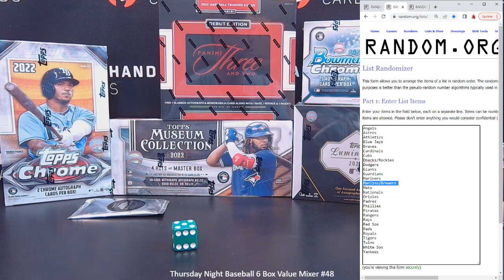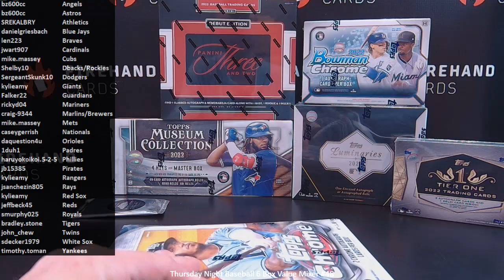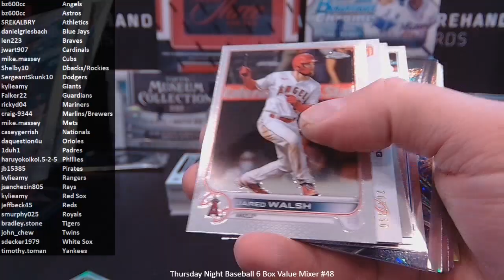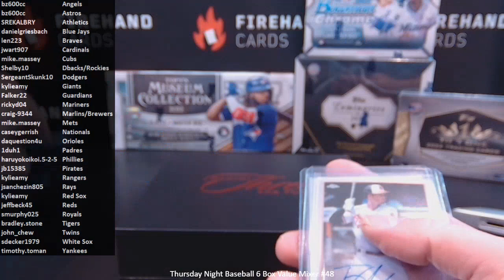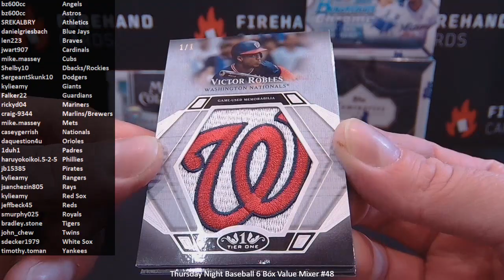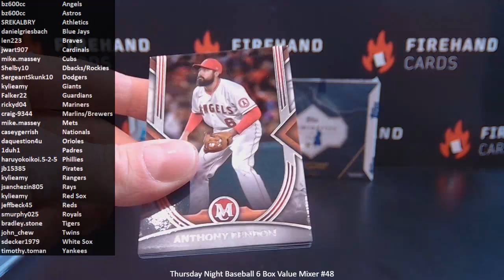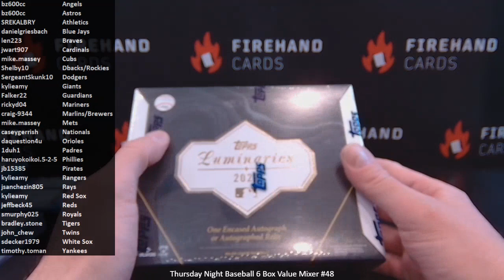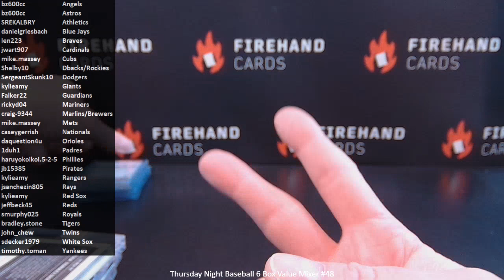Thursday Night Baseball 6 Box Value Mixer #48